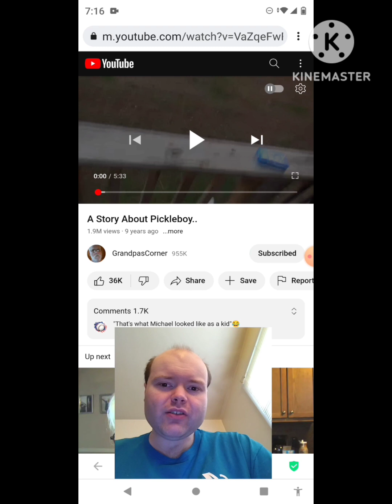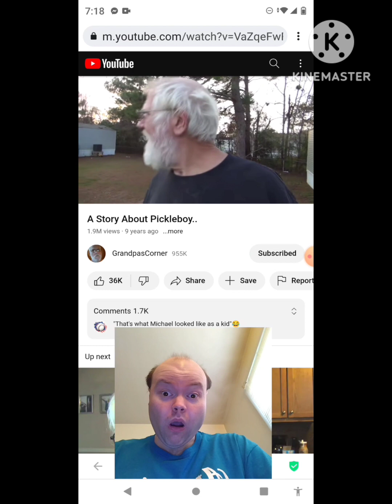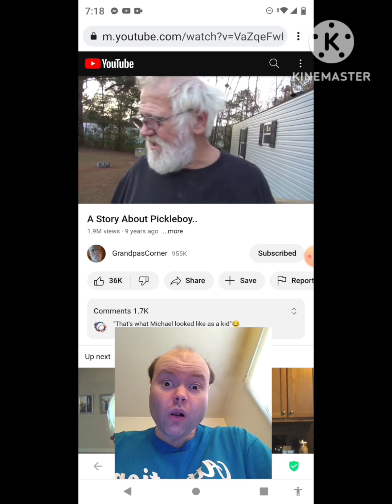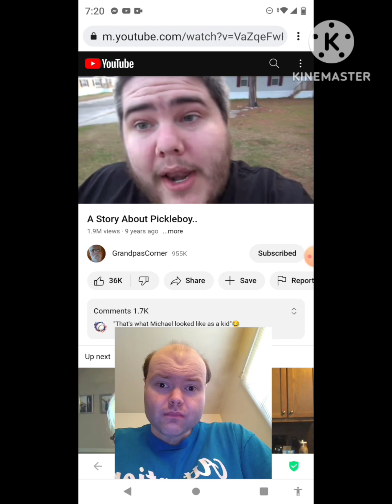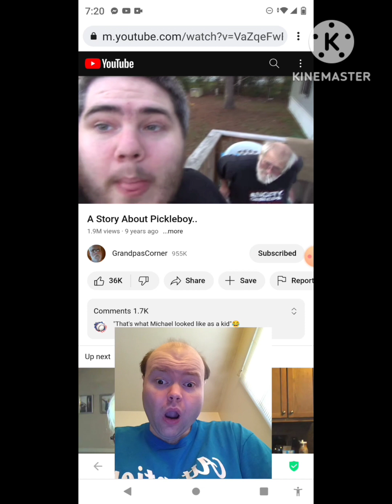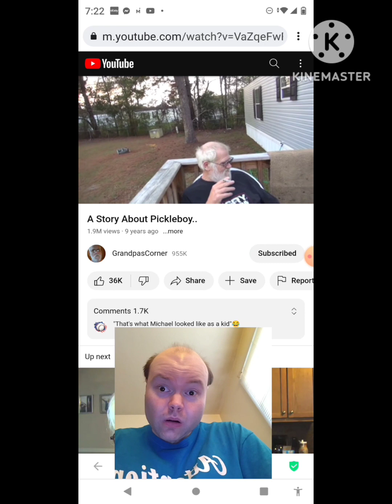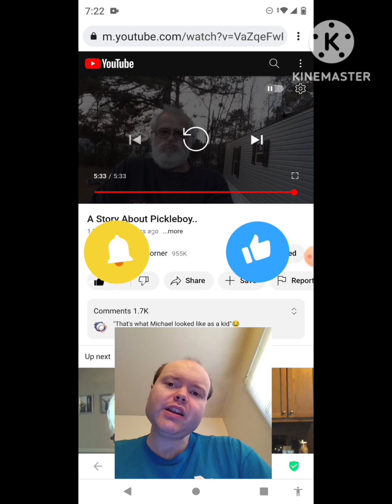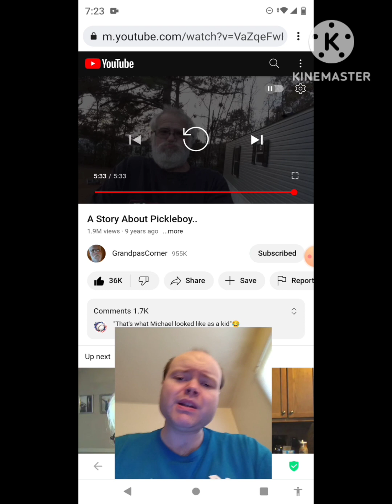Reaction to A Story About Pickleboy..